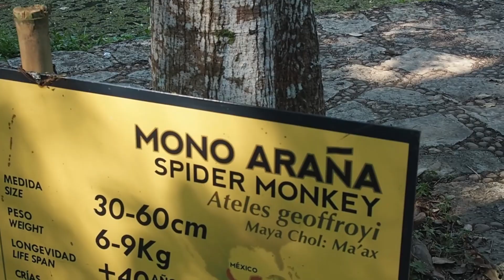MEXICO 2021 - 7. Day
Napriek situacii aká vo svete vládne, láska k poznaniu a túžba vidieť a zažiť niečo nové, spoznať iné kultúry, prírodu a históriu, je u mňa väčšia ako obavy a strach :) A tak sme s Robim na 3. pokus vyrazili do juhovýchodnej časti Mexika. Siedmy deň našej cesty sme po oddychu v perfektnom hoteli začali návštevou prírodnej ZOO Aluxe, pokračovali poznávaním prírody a krás vodopádov štátu Chiapaz a večer sme postavili stan niekde vo vnútrozemí, aby sme skoro ráno pokračovali k sopke Chichon.